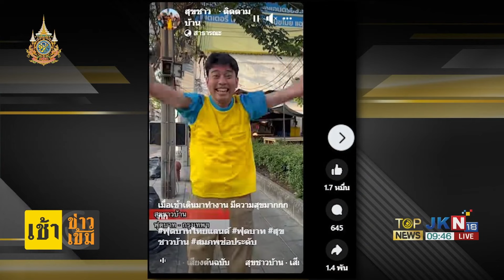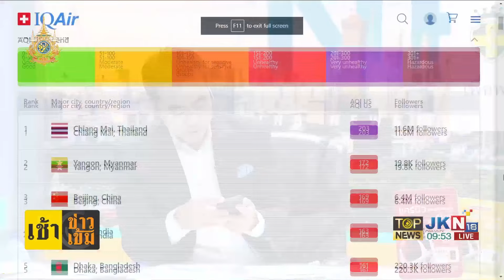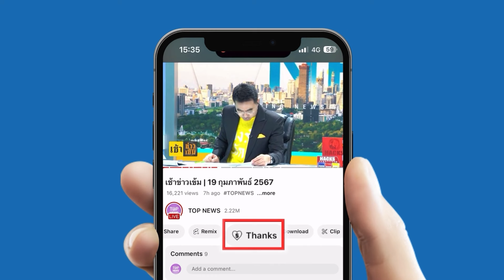"เพจสุขชาวบ้าน" โพสต์คลิปสะท้อนปัญหา 'ฟุตบาทไทย' เวลาเดินต้องตั้งสติภาวนาเหมือนเดินจงกรม | TOPNEWSTV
"เพจสุขชาวบ้าน" โพสต์คลิปสะท้อนปัญหา 'ฟุตบาทไทย' เวลาเดินต้องตั้งสติภาวนาเหมือนเดินจงกรม